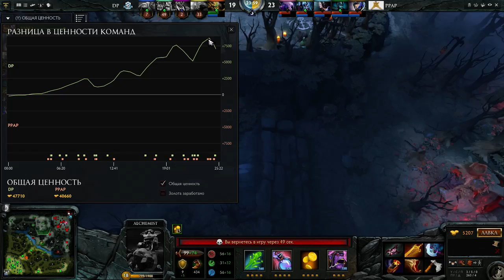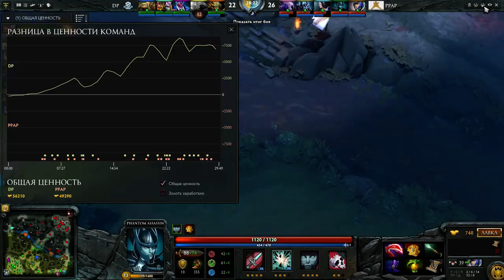DP - ANIMA.BK [2] by Bladerunner (Pro Series Season 16)